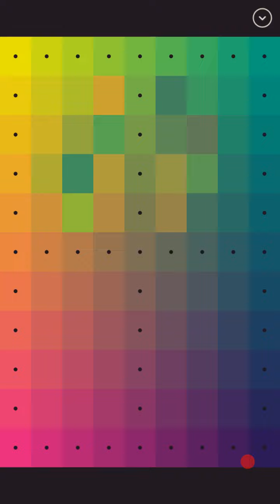I love hue - 13 apprentice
Hello